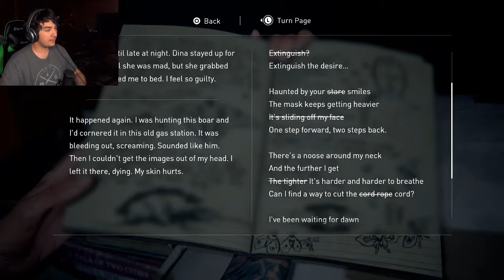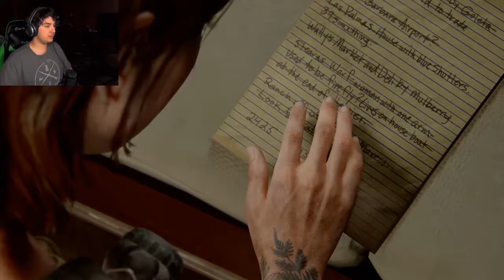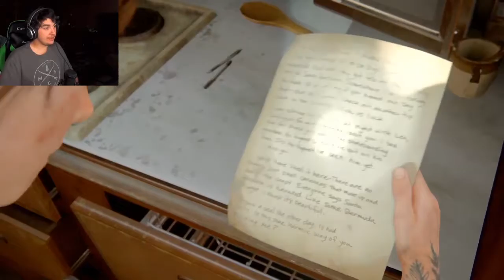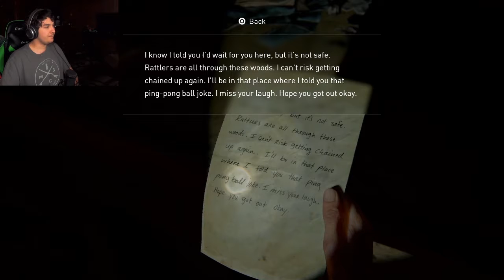It's All Over || The Last Of Us 2 - Part 13 END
It's all over. Their stories splitting off. Thank you for coming along with me ^-^